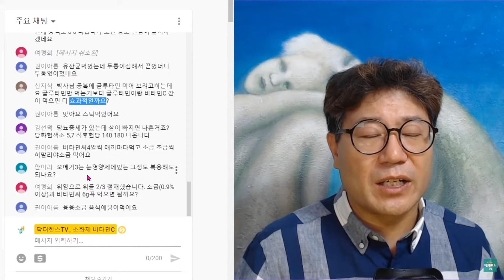[ 실시간 ] 식후혈당 180~140 살빠져요...어떻게해야하나요?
영양제 상담 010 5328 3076

추천영상

알림
좋아요.

닥터한스